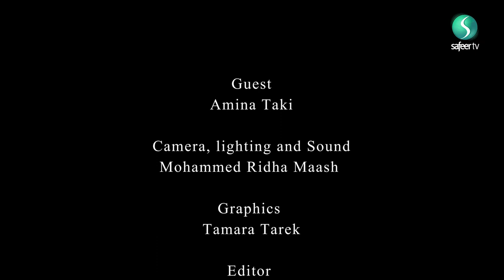Benefits of Fasting (part 2) | Ramadhan Health Guide